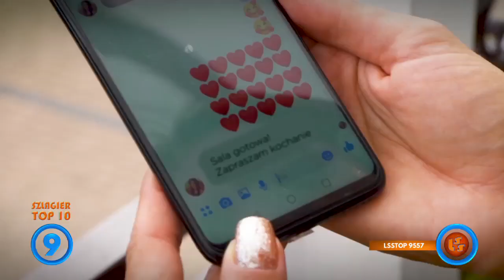Szlagier Top 10 667 LSS SZLAGIEROWO PL oficjalne notowanie